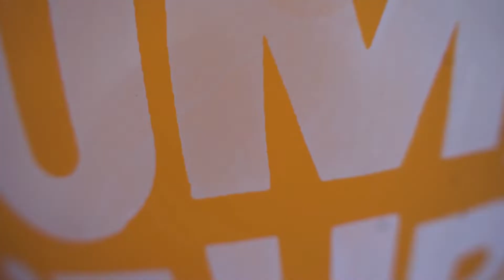Skyler's 3rd Birthday.James Mags Films. In Collaboration with Madeline Arenas of Cubrix Photography.